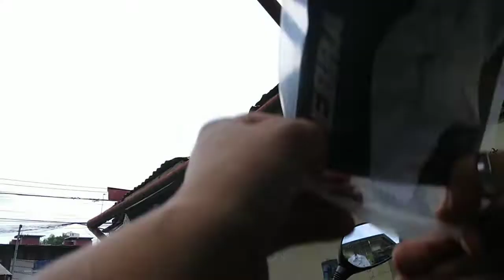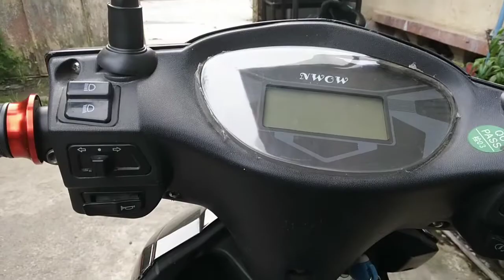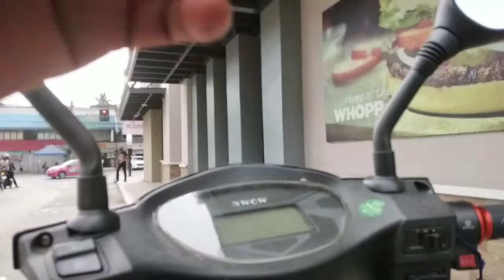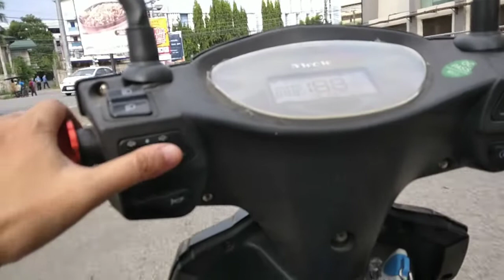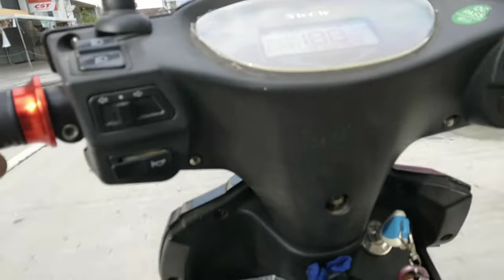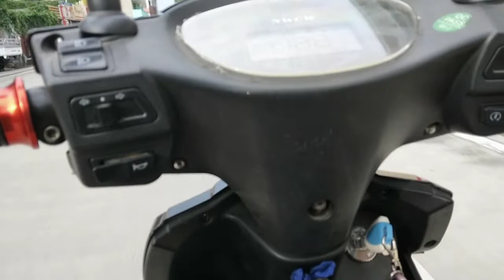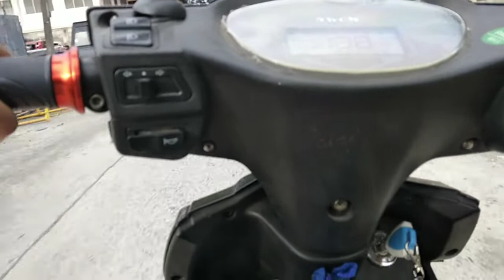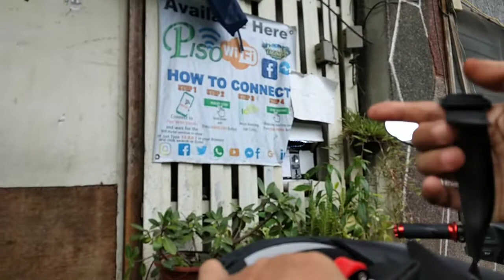MEET UP CUSTOMER PART 2